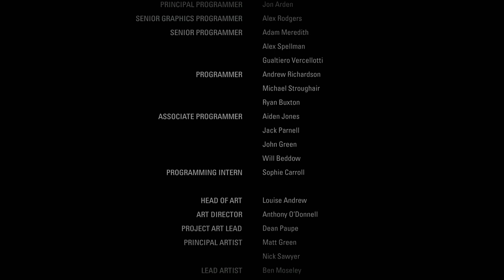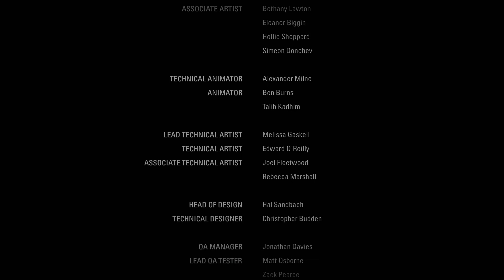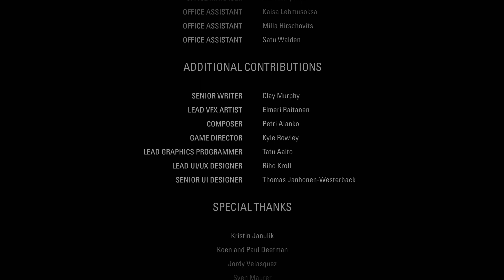Alan Wake Remastered, Episode 6: The Departure, Let's Play (Walkthrough) + END CREDITS GAME REVIEW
END CREDIT GAME REVIEW